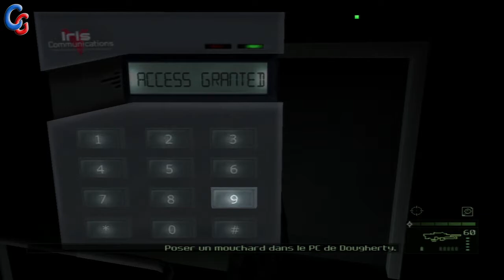Let's Play - Splinter Cell - Episode 4 - Infiltration A La CIA !